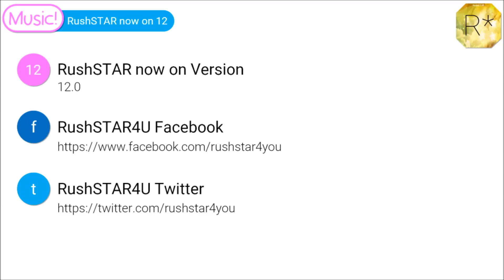부산교통공사 휴메트로 로고송(윤형주 버전)